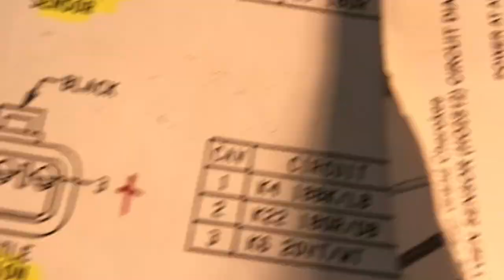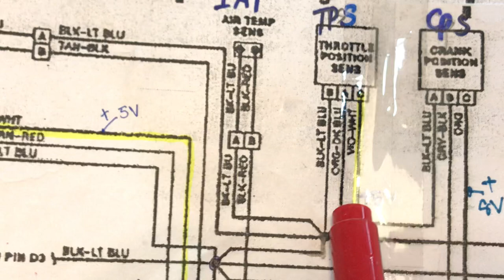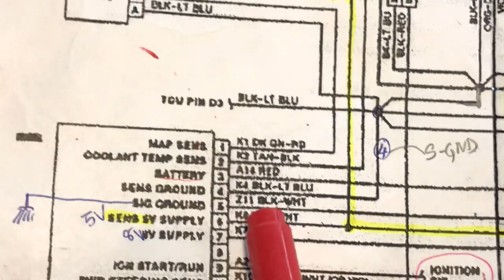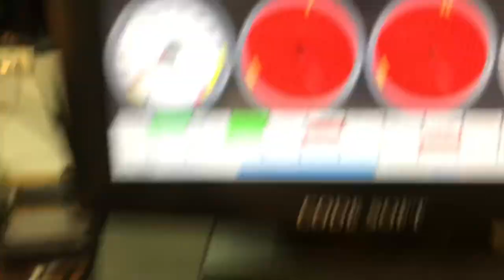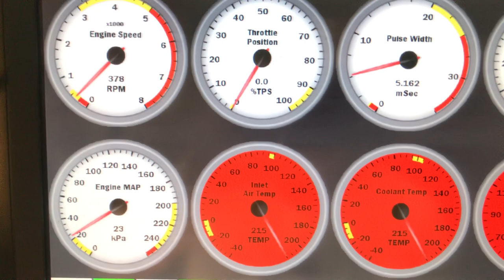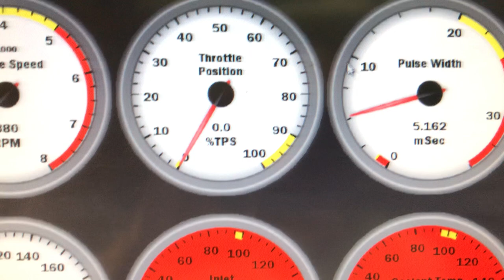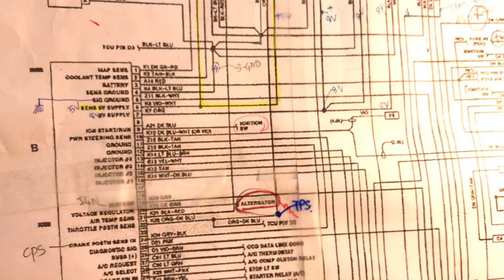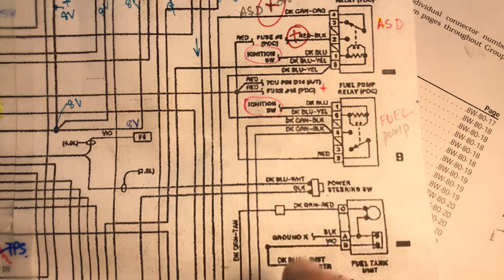Updated: Jeep ECU project